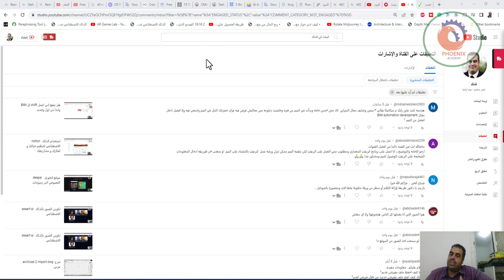م ميكانيكا بقالي ٣ سنين وشايف مجال الديزاين كاد مش احسن حاجه وبدأت في البيم من فتره وخلصت دبلومه بس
.م ميكانيكا بقالي ٣ سنين وشايف مجال الديزاين  كاد مش احسن حاجه وبدأت في البيم من فتره وخلصت دبلومه بس مجاليش فرص فيه فراي حضرتك اكمل في البيم واسعي فيه ولا افضل ادخل مجال BIM automation development

❤️ روابط التواصل
✅ انستجرام